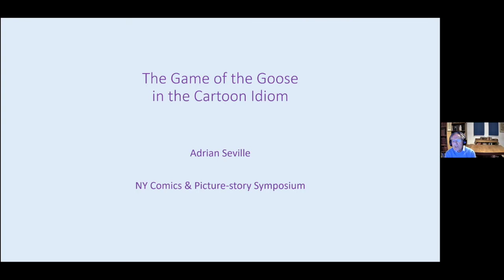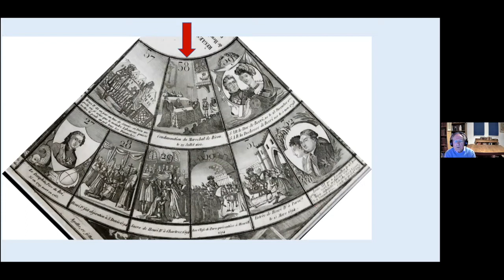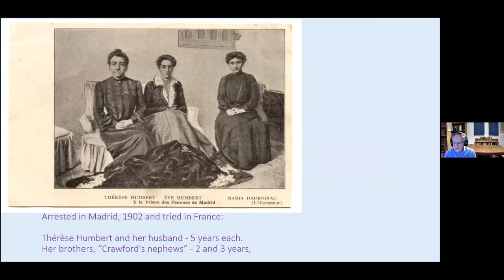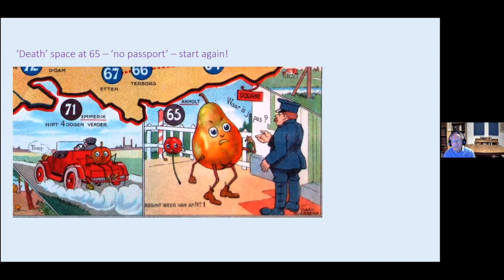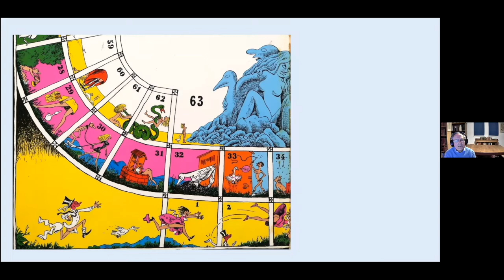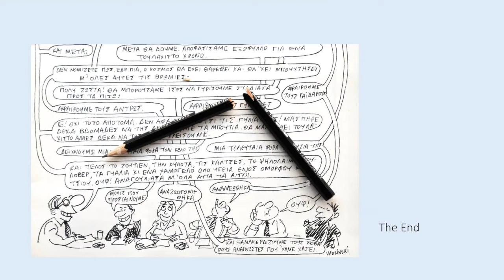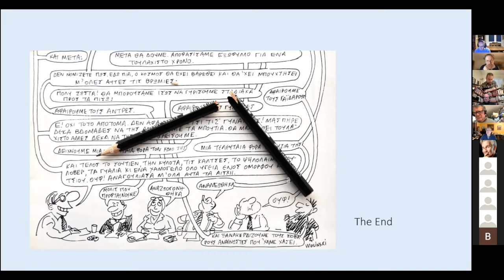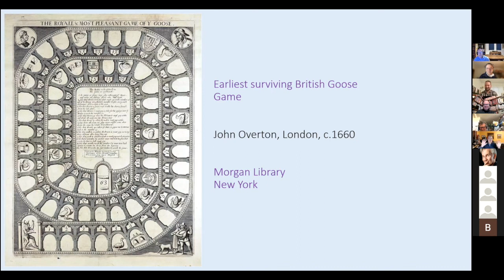Adrian Seville, April 5, 2022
The 332nd meeting of the NY Comics & Picture-story Symposium held on Tuesday, April 5, 2022 at 7pm. Intro: Ben Katchor.

Adrian Seville: The Game of the Goose in the Cartoon Idiom

The Game of the Goose is a simple race game, recorded from the fifteenth century but still active today, having generated thousands of variants in printed form. In many of these, a picture-story unfolds along the track. Not surprizing, then, that the format has attracted famous cartoonists. Games by Gus Bofa, Fernand Fau, Daaniel Hoeksma, Georges Wolinski and Benito Jacovitti will be illustrated and discussed.

Adrian Seville is an international expert on the history of printed board games, specialising in research on the cultural history of the Game of the Goose. This research is supported by his private collection, assembled over many years and now ultimately destined for the Metropolitan Museum of Art, New York. He has published widely on printed board games, speaking on them in Europe and in America, where in 2016 he curated a public exhibition of his collection at the Grolier Club of New York. His recent book, The Cultural Legacy of the Royal Game of the Goose, was published by Amsterdam University Press and is the first comprehensive academic study of the genre. He is a Fellow of the Society of Antiquaries of London.